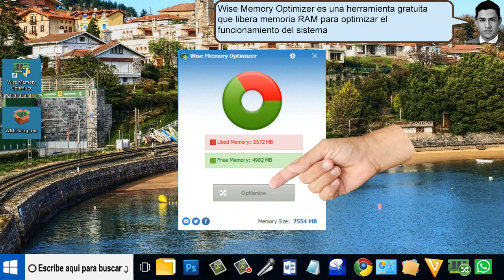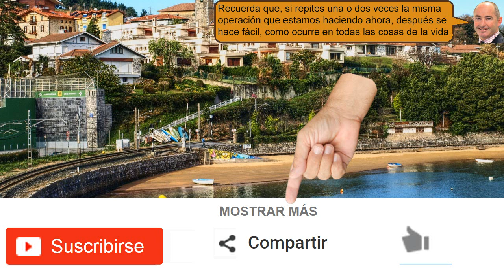Dejar más memoria RAM con Wise Memory Optimizer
Dejar más memoria RAM con Wise Memory Optimizer,  cuando trabajamos con programas editores de video, imagenes y audio.
Y descargamos y subimos archivos, el sitema comienza a ralentizarze.
Para solucionar este problema, hemos encontrado Wise Memory Optimizer.